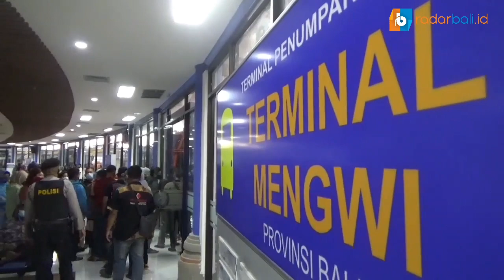POLISI CEGAT BELASAN BUS DI TERMINAL MENGWI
BADUNG_Jajaran Satlantas Polres Badung selasa sore( 4 mei 21),cegat sebanyak lima belas bus di Terminal tipe A Mengwi yang hendak menuju penyebrangan gilimanuk. Alasan polisi menahan belasan bus tersebut karena diketahui semua penumpangnya tidak dilengkapi surat hasil rapid tes negatif covid-19. Dari hasil pemeriksaan terhadap penumpang ternyata memang  tidak ada satupun yang melengkapi diri dengan hasil tes negatif covid -19, baik rapid tes, swab maupun genose.sehingga semua penumpang diturunkan petugas untuk melakukan tes covid yang disiapkàn petugas dari puskesmas Mengwi sebelum diijinkan kembali melanjutkan perjalanan mudik menuju pelabuhan gilimanuk.ungkap AKP Aan Saputra, Kasatlantas Polres .mengwi.

Salah satu penumpang,Wulan mengaku tidak dikasi tahu sebelumnya ,sehingga ia tidak melengkapi diri dengan hasil tes negatif covid-19.
Meskipun  sedikit mengganggu perjalanan mudik,Namun bagi penumpang ga masalah baginya demi kelancaran perjalanannya menuju kampung halamannya.

Video.Made Murya.Radarbali.id

Alamat : Jl Hayam Wuruk No. 294 Denpasar Bali
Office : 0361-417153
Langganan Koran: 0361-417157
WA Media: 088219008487